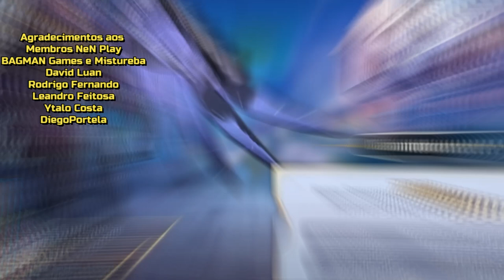Odisseus ou Marinzão? Gameplay Meu Odisseus de Ofíuco - Saint Seiya Awakening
Confira gameplay do meu Odisseus de Ofíuco, um dos principais personagens que fazem as lutas prolongarem por várias rodadas.